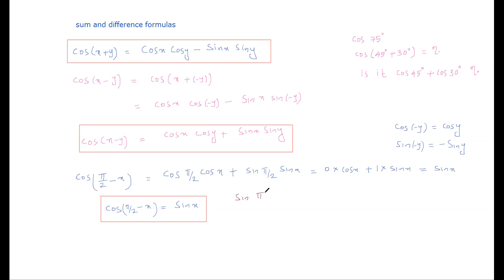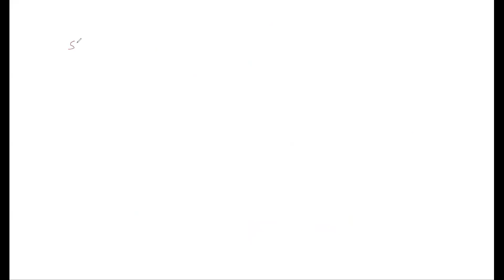Trigonometric Functions Part 9 Graphs of tangent and cotangent; Sum and difference formula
Trigonometric Functions Part 9 (CBSE Class XI Maths)
Graphs of tangent and cotangent; Sum and difference formula